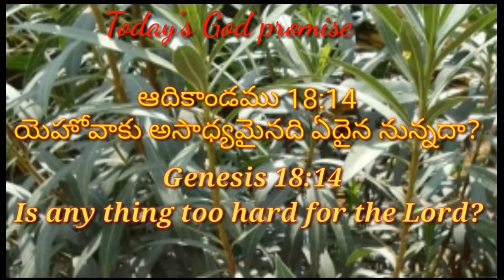Today's God promise & Daily devotion|TodayGod'spromise 11-07-22|Dailybread @CHRIST RESTORES LIFE